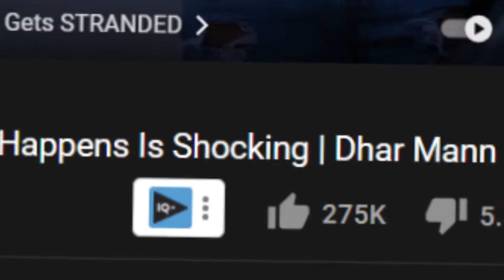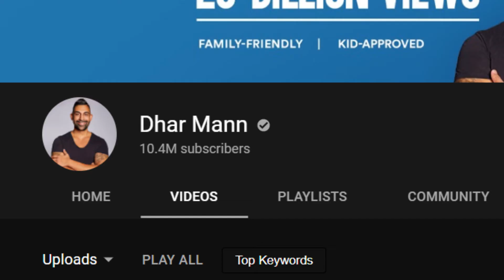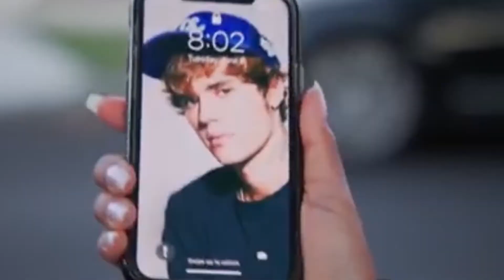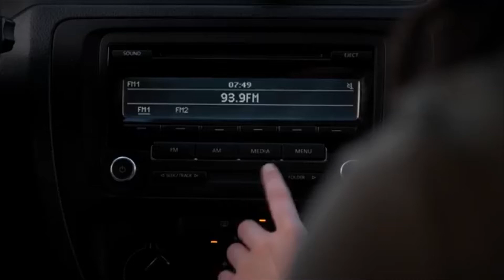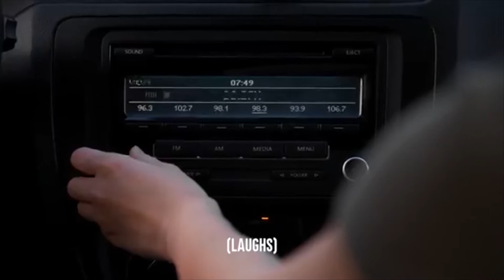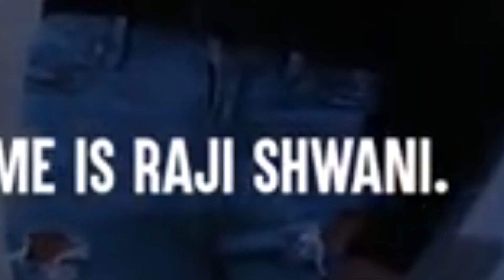Dhar Mann DESTROYS a Spoiled Teen...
Hi, today we are going to be talking about Dhar Mann...
Dhar Mann must be stopped!
Dhar Mann is cringe!